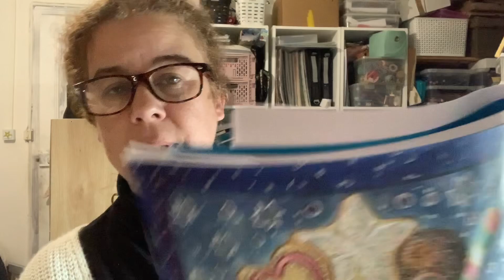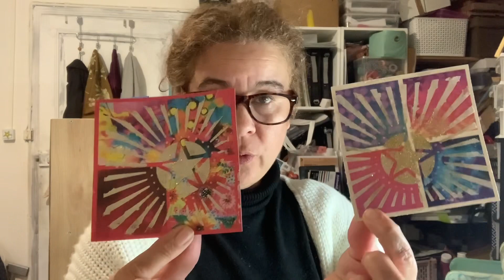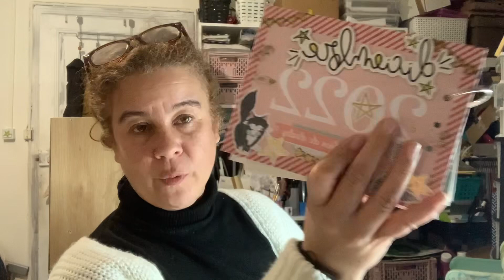MEILLEURS VŒUX 2023 À VOUS coloriage dec terminés ça va aller vite 🤣